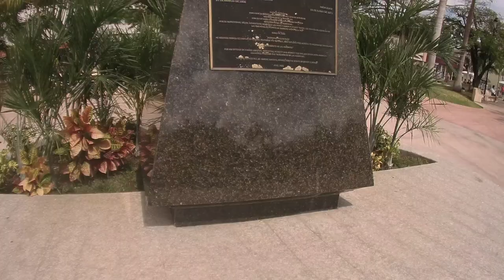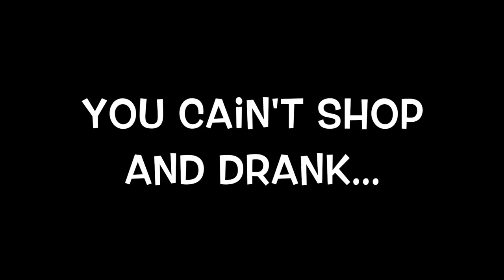I Was A Fool ~ Eric Smith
A FOOL'S adventure and a warning that, "you cain't shop and drank"